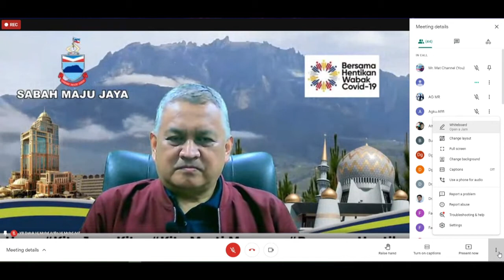Pencerahan Isu Covid19 & Vaksin oleh Dr. Musa Mohd Nordin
Mr Mat telah mengikuti Program Dangsanak Lakas Tah Batanya, Mari Tanyalah Pakar, COVID- 19 & COVID Vaksin anjuran bersama Sabah English Aspiration Society (SEAS) dengan kerjasama Persatuan Masyarakat Brunai Sabah (PMBS), Club Alumni SBPS/SMESH (CLASS)*serta *Pejabat Mufti Negeri Sabah. Jom kita perdengarkan ceramah ini.

Penceramah: Dato' Dr. Musa Mohd Nordin (Consultant of Paediatrician & Neonatologist Damansara Specialist Hospital, Clinical Professor of Paediatrics KPJ International University College)

Turut disertai oleh: YB Datuk Hj Mohd. Arifin Mohd. Arif (Menteri Tugas-Tugas Khas Sabah, ADUN N31 Membakut, Presiden PMBS)

Moderator: Dr. Burhanuddin Busu (Orthopaedic Surgeon King's College Hospital London, SEAS Manager for Academic, Training & Media)

Juruacara: Pn. Zaiazeyana Yantie Zainal (Guru SK. Pg. Jaya Pimping, SEAS Secretary)

Panduan Video
1. 0:00:00 - Pengenalan Juruacara
2. 0:02:14 - Pengenalan Moderator Dr Burhanuddin Busu
3. 0:04:44 - Adakah Wabak Covid19 ini tidak benar?
4. 0:09:54 - Covid 19 ni bukan penyakit serius?
5. 0:15:19 - Apakah Imuniti Berkelompok?
6. 0:20:48 - Adakah Cara lain menyembuhkan Covid19?
7. 0:26:35 - Vaksin mana yang terbaik?
8. 0:33:00 - Bolehkah saya ambil vaksin jika ada Penyakit?
9. 0:39:16 - Penerima Vaksin Cetus Kluster di Tawau?
10. 0:44:12 - Adakah Vaksin Covid19 penyebab kematian?
11. 0:50:40 - Adakah Vaksin digunakkan Halal?
12. 0:55:43 - Tak boleh Haji/ Umrah Penerima Vaksin Sinovac?
13. 0:57:39 - Adakah Vaksin terkini boleh melindungi Varian Covid?
14. 1:01:25 - Covid19, Vaksin & Teori Konspirasi Agenda Yahudi?
15. 1:09:21 - adakah Ivermectin berkesan atasi Covid19?
16. 1:14:04 - Bolehkah Ambil Vaksin jika ada Asma & Alergik Tinggi?
17. 1:15:33 - Bolehkah Ambil Vaksin Tambahan untuk pergi Haji/Umrah?
18. 1:17:40 - Bolehkah guna Klorox sbgi sanitizer & Kumur2 dgn Listerin?
19. 1:21:15 - Apakah Hukum ambil Vaksin ketika Pandemik?
20. 1:23:34 - Berapa Lama Vaksin Bertahan dalam Badan?
21. 1:26:40 - Promote Social Media Dr Musa Mohd Nordin
22. 1:29:05 - Penghidap Kanser Limfoma boleh ambil Vaksin?
23. 1:31:23 - Pesanan Golongan Anti Vaksin
24. 1:35:32 - Pesanan Akhir Dr. Musa Mohd Nordin
25. 1:39:44 - Amanat Mufti Negeri Sabah
26. 1:42:25 - Amanat YB Menteri Di Jabatan Ketua Menteri Sabah
27. 1:46:06 - Bacaan Doa Penutup Program